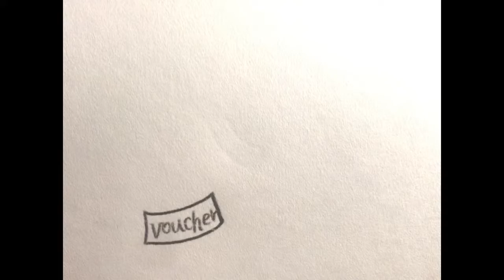農民的運動 Farmers' Movement, 2021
Farmers' Movement
2021, Animation, 1920 x 1080, 0’25
Yi-Chun, Lo